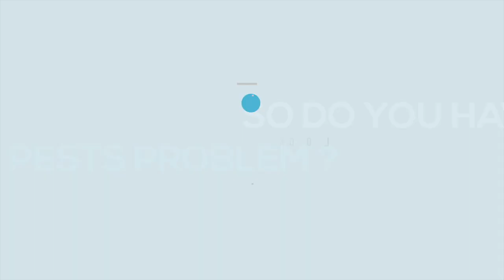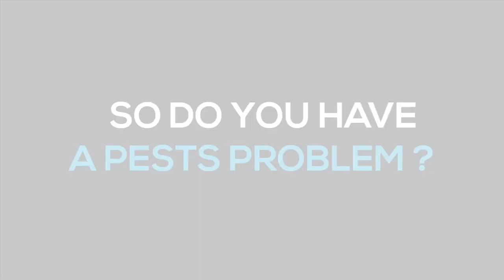Pest Control lexington | Pest Control Exterminator Services in lexington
Pest control in lexington, Boston.  We are a pest control exterminator company and offer pest control services.  We exterminate termites and offer termite inspections.  Our pest control products, supplies, equipment and technology are ideal for home treatment.  We cover lexington including Whipple Hill, Arlington's Great Meadow and Pine Meadows Country Club.

Relevant Subjective Information:
Close to Lexington High School, Fipronil, what kind of bug is this in my house, tiny black bugs in bathroom, termites in house, Including areas 02421 and 02420, Near Mass Ave and Waltham Street, pest control prices, termites signs, tiny black bugs in bed, Close to Lexington Common National Historic Site, termite extermination cost, exterminator lexington cost, termite bait, earwig, Near to Lincoln Street within lexington, how to get rid of insects in kitchen, Cyfluthrin, termite control methods, Close to Pine Meadows Country Club within lexington, bed bug, best pest control lexington, winged termites, aphids, tiny black bugs in kitchen, pseudococcidae, Hydramethylnon, do it yourself termite treatment, Abamectin, how to get rid of termites, termite treatment cost estimator, termite treatment chemicals, termite extermination companies, hemiptera, Within easy distance to areas Whipple Hill, Arlington's Great Meadow and Upper Vine Brook, tiny brown bugs, silverfish, exterminator lexington, Boston bed bugs, small black bugs with hard shell in house

Call our pest control professionals in lexington today - Areacode 781.